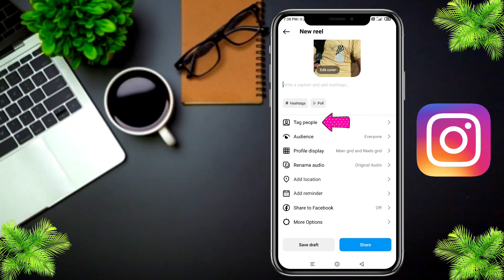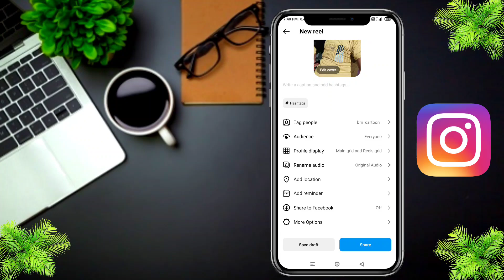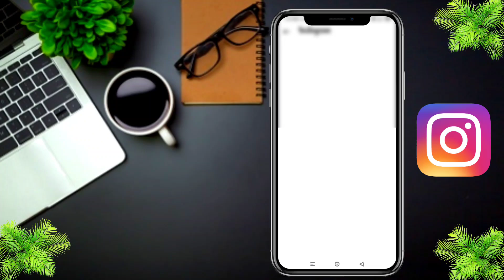instagram one post in two accounts | instagram 1 post 2 account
how to share reel in two Instagram account bangla
instagram one post in two accounts
instagram 1 post 2 account
instagram one post two members
instagram one post in two accounts invite collaborator problem
how to post one instagram reel in 2 accounts
post one reel in 2 account
instagram 1 reel 2 account
instagram me 1 reel 2 account par kaise dale
instagram me one reel two account par kaise uplode
instagram 2 account one post
how to post one photo in 2 accounts
post one photo in 2 account
instagram me 1 photo 2 account par kaise dale
instagram me one photo two account par kaise uplode